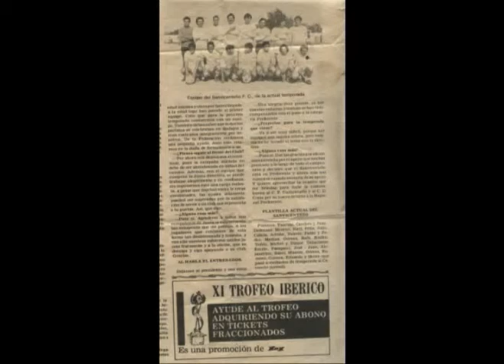historia del sanvi 3